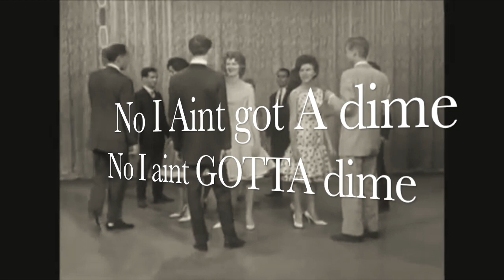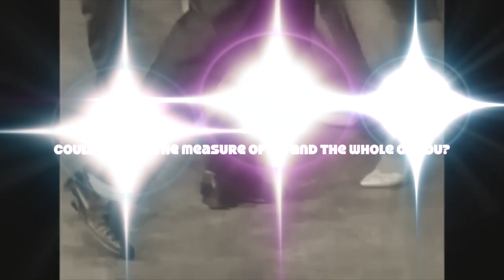Ultan Conlon - The Measure - {Lyric video}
Taken from the album, 'Last Days Of The Night Owl'

Ultan plays Whelan’s, Dublin on March 23rd with full band.